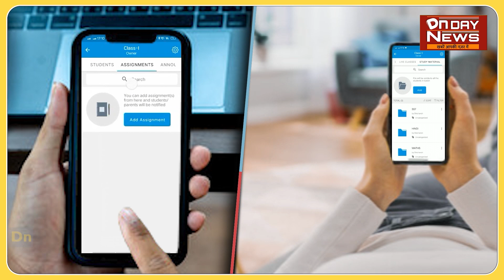आदमखोर बाघ ने युवक को बनाया शिकार पश्चिमी चंपारण जिले के रामनगर के गोवर्धना की घटना